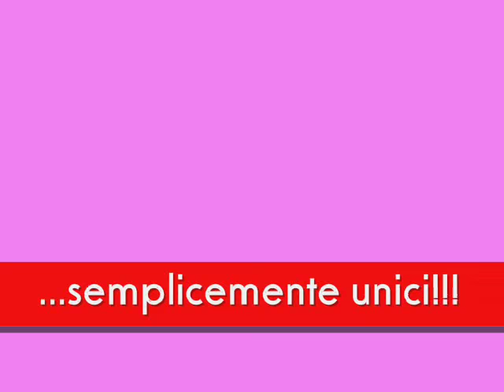Ida Rendano & Nino D'Angelo "Solitudine"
tratto dal disco BRAVO RAGAZZO di Nino D'Angelo, questo strepitoso duetto, SOLITUDINE, condiviso con la meravigliosa IDA RENDANO!!!